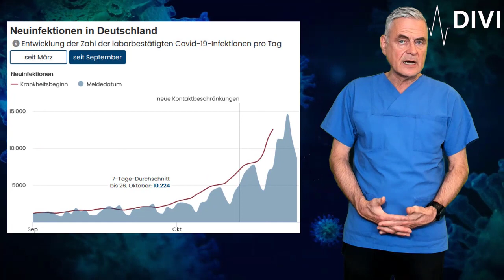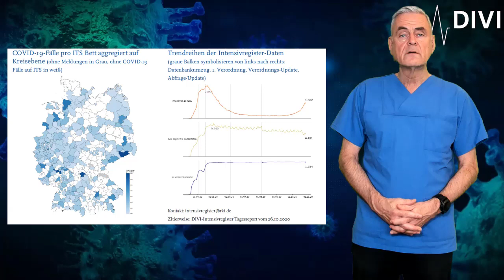Drohender Personalmangel während der Corona Pandemie: Mitarbeit der Bevölkerung dringend gefragt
Aufruf des DIVI Präsidenten Professor Janssens an die Bevölkerung. Die steigenden Infektionszahlen führeen zunehmend auch zu Infektionen von Mitarbeitenden im Gesundheitswesen. Wenn sich dieses Zahlen weiter so entwickeln wird irgendwann ein relevanter Personalmangel in den Krankenhäusern und anderen Bereichen des Gesundheitswesens zu erwarten sein. Deshalb heißt es jetzt: die Infektionsausbreitung muss dringend abgeschwächt werden.